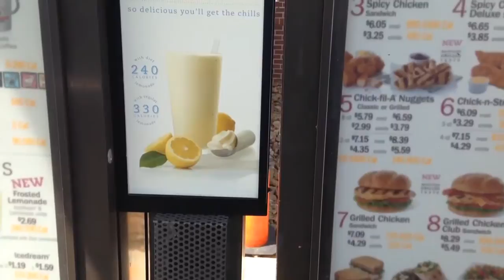A Chick-Fil-A Miracle...🙌🏃